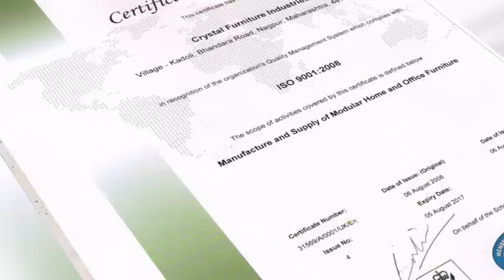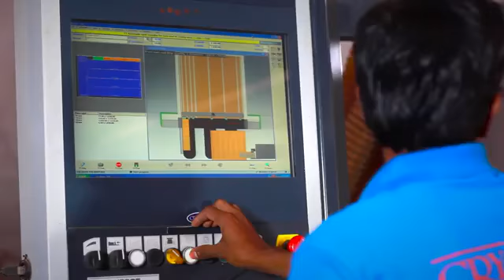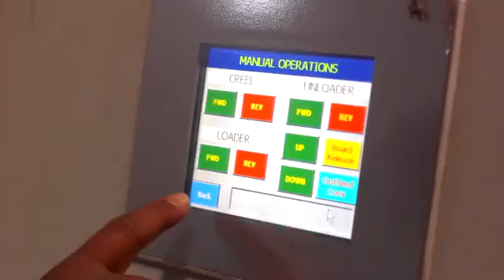❤️crystal farnichar prom nagpur 👏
crystal farnichar office tebal and modular kitchen crystal farnichar